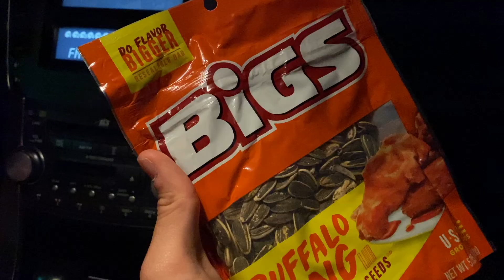Mt. Storm King Vlog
3AM Hike today! It was a great hike with a surprise lake at the end! Definitely worth the ferry ride over. Overall rating: 9/10